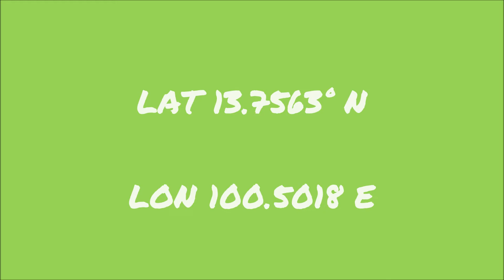MYSTERIOUS BANGKOK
THAILAND ENIGMATIC AND MISTERIOUS BANGKOK